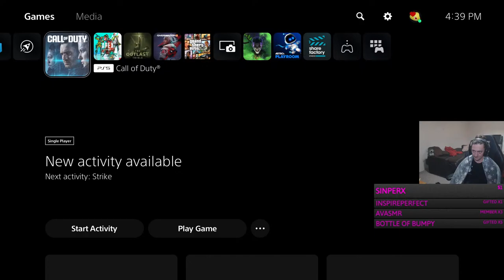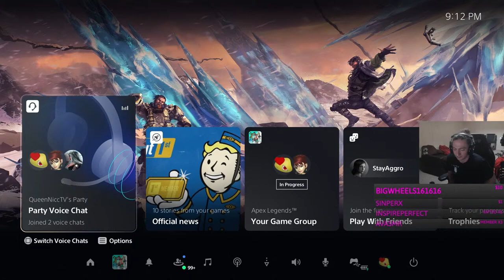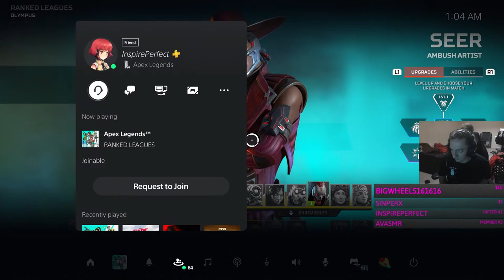🔴I Stay In Gold Lobbies | Apex Legends Live! | PS5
PSN: LamboSlaysYT

WHAT I USE:

ASTRO A40s + MIXAMP🎧🎛️

24" ACER MONITOR🖥️

PS4 CONTROLLER + COLLECTIVE MINDS BACK BUTTON ATTACHMENT🎮